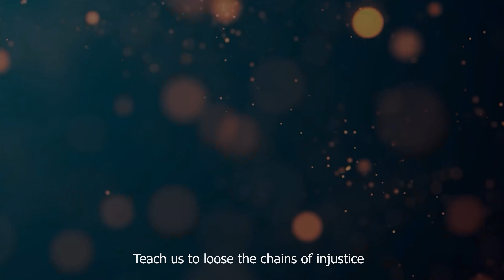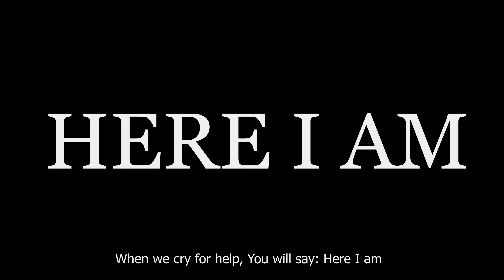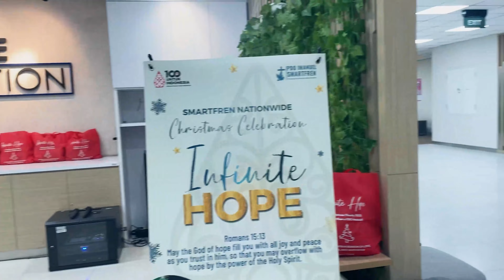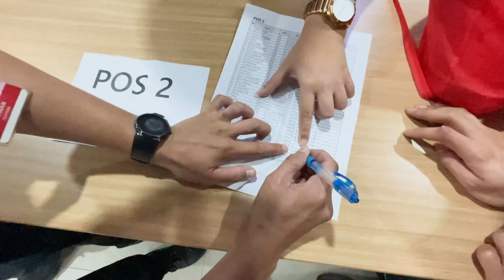INFINITE HOPE - Smartfren Nationwide Christmas Celebration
Join us in spreading the joy and warmth of the holiday season with "INFINITE HOPE"🌟

🎅 Smartfren is thrilled to bring you a heartwarming Christmas celebration that spans across the nation. In this special event, we come together to share love, laughter, and the spirit of giving.

🎁 Mesmerizing Christmas performances from talented employees.
Nationwide Christmas decorations that light up the spirit of the season.
Heartfelt messages of hope and unity for the entire Smartfren community.

🌟 Spread the Love:
Let's come together as one big Smartfren family and make this Christmas unforgettable!

🙏 Thank You for Celebrating with Us:
A huge thank you to each and every one of you for being a part of the Smartfren community. Your support and love make events like "INFINITE HOPE" possible. Wishing you all a Merry Christmas and a Happy New Year filled with infinite hope and joy!